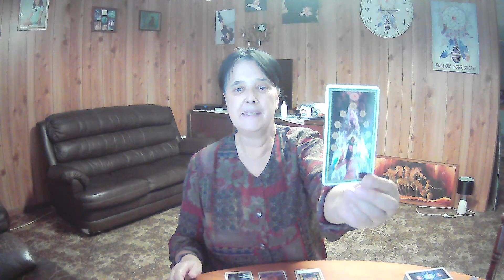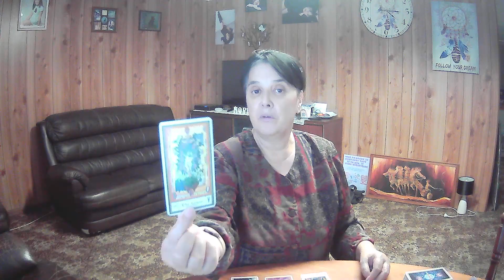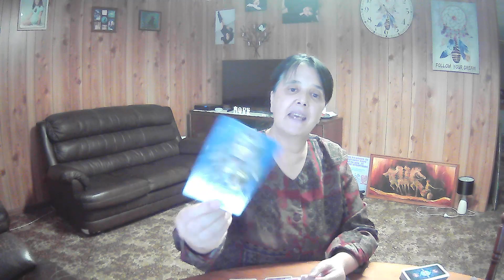GEMINI Weekly Tarot **Switching A Situation To Work To Your Advantage** 15th August 2022